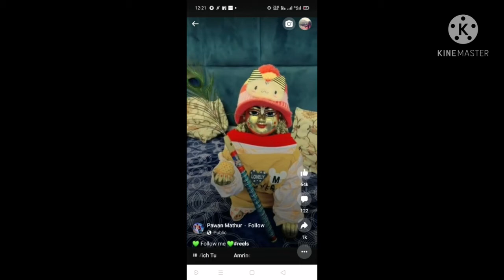VIJAYA EKADASI PUJAN VIDHI,9TH MARCH 2021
In this video I have tried to give some information regarding vijaya ekadasi which is an important day in hindu calendar celebrated by vaisnavas